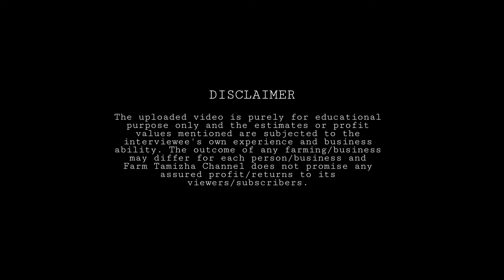Samy Farm Trichy | நேரடி விற்பனை, லாபகரமான பால் பண்ணை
In this video, we have interviewed Mr. Infant Jennis from Samy Farm in Ponmalaipatti, Trichy. He shares his experience about his dairy farm. He explains about what ratio of feed is best suited for his cattle. He is giving proportion of feed as concentrate, green fodder and dry fodder. He uses company feed as concentrate feed and uses paddy straw hay as dry fodder.

இந்த காணொளியில் திருச்சி பொன்மலைப்பட்டியில் உள்ள சாமி ஃபார்மில் இருந்து திரு. Infant Jennis அவர்களின் நேர்காணல் உள்ளது. இவர் தனது பால் பண்ணையின் நிர்வாக முறை மற்றும் தனது அனுபவங்களை பகிர்ந்துள்ளார். இவர் தனது பண்ணையின் பால் உற்பத்தியை நேரடி விற்பனை செய்து லாபகரமான முறையில் பண்ணையை நடத்தி வருகிறார். மேலும் அடர் தீவனம் பசுந்தீவனம் மற்றும் உலர் தீவனம் சரியான விகிதத்தை பற்றி பகிர்ந்துள்ளார். பால் பண்ணை பராமரிப்பு, செலவு, மற்றும் வருமானம் ஆகிய முக்கிய தகவல்களை பகிர்ந்துள்ளார் காணொளியை முழுமையாக பார்க்கவும்.

Dairy farm
Dairy farm Tamil
Milk Yield
Cattle feed Management
Best Cattle feed proportion
Cattle disease management
Milk Direct Sales
Milk Byproducts
Paneer Making
Ghee, Curd, Cream
Protein Source Milk
Best cattle breed
HF Jersey Cross Breed
Tamil Nadu Dairy Farms
Milk Production Cost
Successful Dairy Farming Method